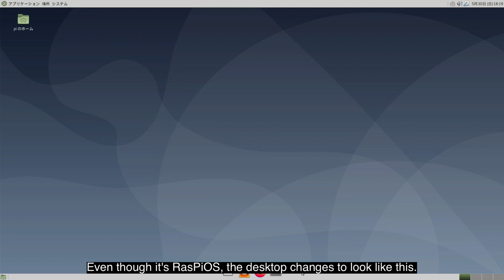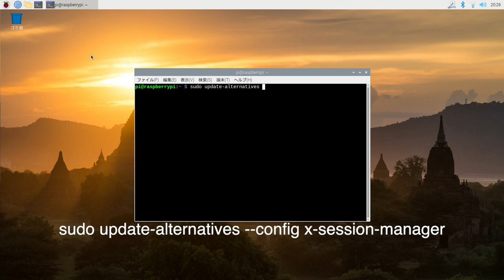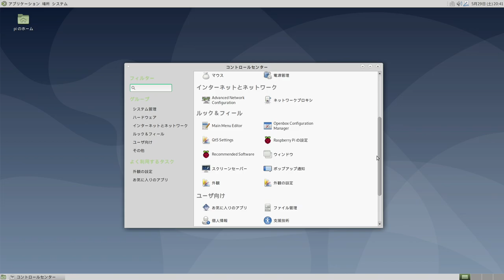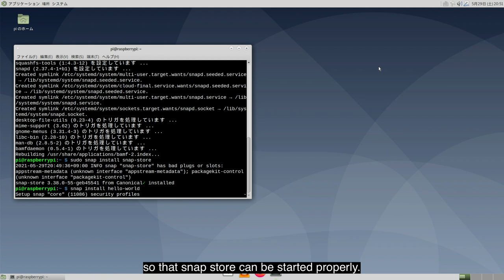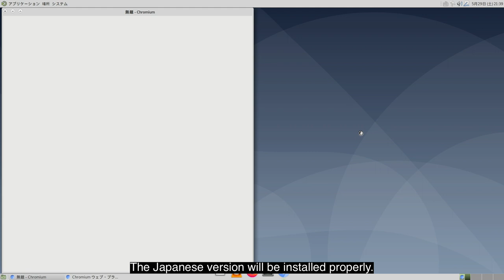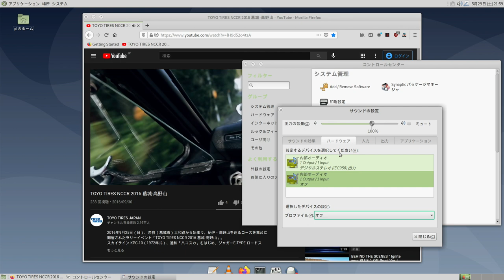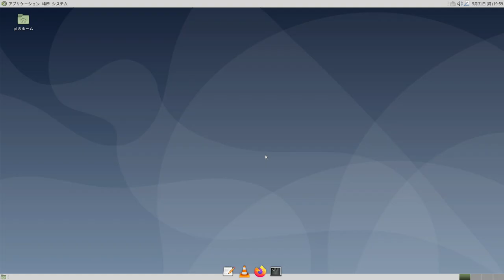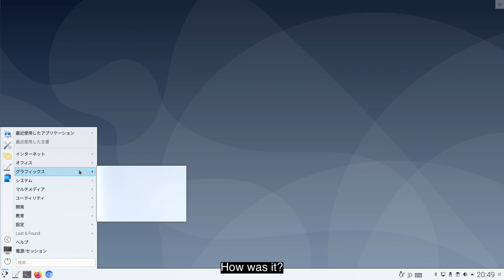Installing MATE Desktop on RaspiOS is Awesome! Details setup steps for daily use and SSD booting.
Installed MATE Desktop on latest RaspiOS 64bit version. Detailed explanation of basic settings and problems as well as installation procedures.

Install MATE :
sudo tasksel
sudo update-alternatives --config x-session-manager

Install Japanese Input : sudo apt install fcitx-mozc

OverClock :
sudo nano /boot/config.txt
arm_freq=2100
over_voltage=８
gpu_mem=256
gpu_freq=750
cma=256

INstall neofetch : sudo apt install neofetch

Install plank : sudo apt install plank

Install snap-store :
sudo apt install snapd
sudo snap install snap-store

Install libreoffice ja language pack :
sudo apt install libreoffice-help-ja

Remove Chromium :
sudo apt remove chromium && sudu apt autoremove

Install openvpn plugin :
sudo apt-get install network-manager-openvpn
sudo service network-manager restart